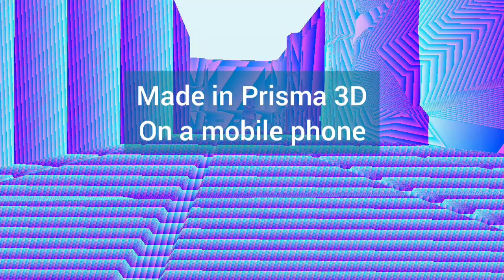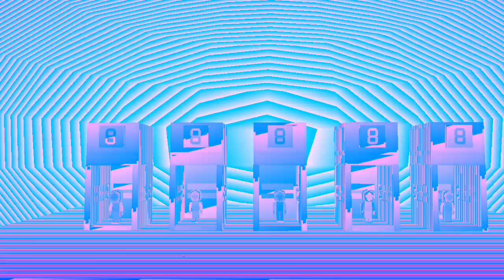Stickman party Animation Ep2 [Prisma 3D animation]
An animation featuring the game mode from the mobile game stickman party "ghost attack" recreated using a mobile animating app called Prisma 3D.
In this Prisma 3D animation the game starts with one ghost as he progressively kills the players turning them into ghosts
Before you drop a negative comment bear in mind that this video was made on a mobile phone, on an app called Prisma 3d
target.                    2500